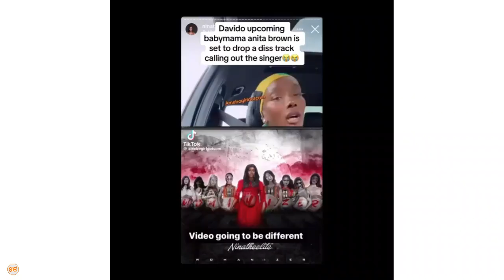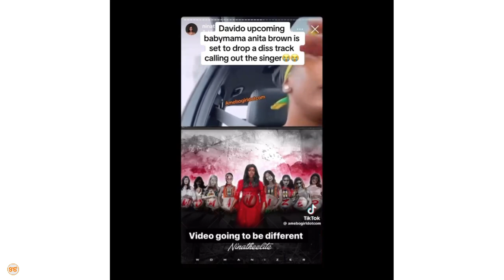NINA mrembo toka US aja na DISS TRACK akimponda Davido aliyedai kuwa na ujauzito wake, amuita KAHABA